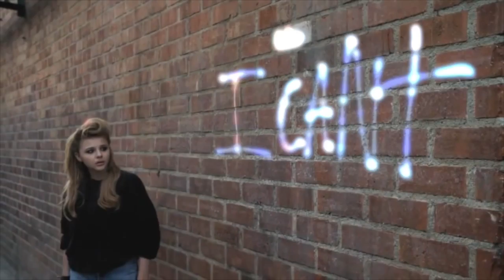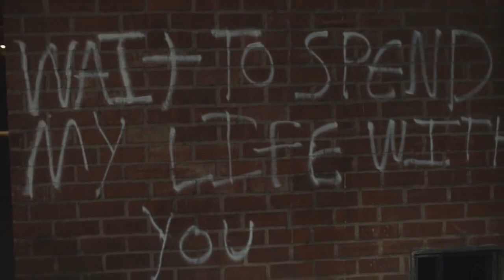best coast ~ armor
music- armor by: landon austin ,  video from best coast our deal music video